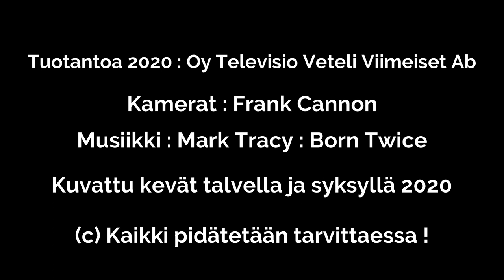VETELI 2020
Kuvakulmia ja maisemia Vetelistä. Filmi kuvattu talvella, sekä syksyllä 2020.